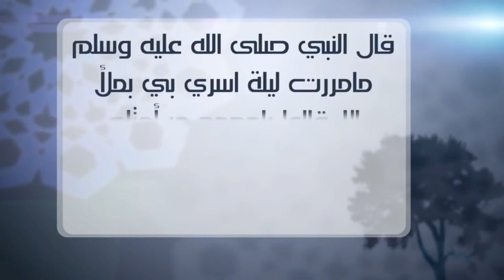فوائد مهمة ونافعة للحجامة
وقت الحجامة عن أَنَسِ بْنِ مَالِكٍ أَنَّ رَسُولَ اللَّهِ ، قَالَ: ﴿مَنْ أَرَادَ الْحِجَامَةَ فَلْيَتَحَرَّ سَبْعَةَ عَشَرَ أَوْ تِسْعَةَ عَشَرَ أَوْ إِحْدَى وَعِشْرِينَ وَلا يَتَبَيَّغْ بِأَحَدِكُمُ الدَّمُ فَيَقْتُلَهُ﴾.
الشيخ حسن المدني
سناب شات alkurdi2222